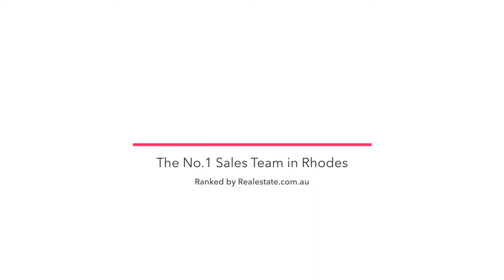606 / 42 Walker Street, RHODES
Listed by Tim and Jen